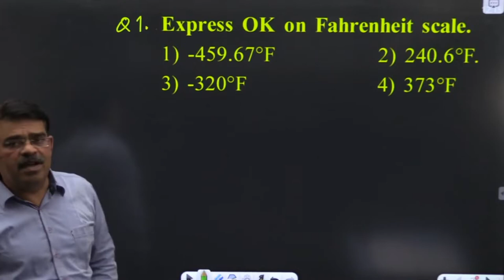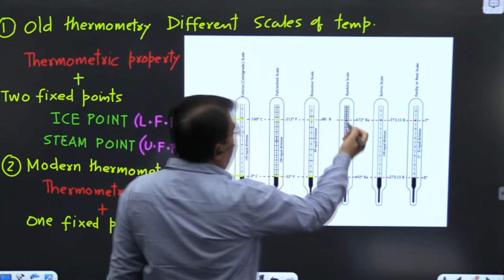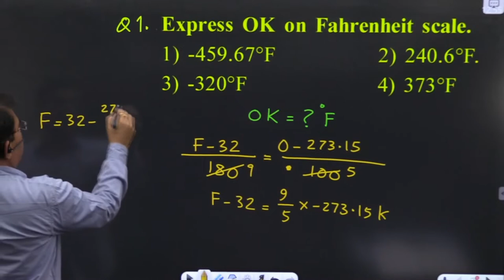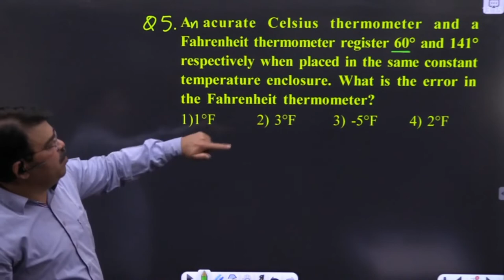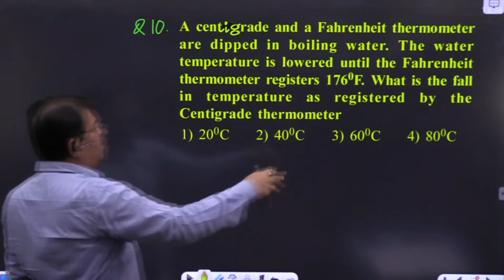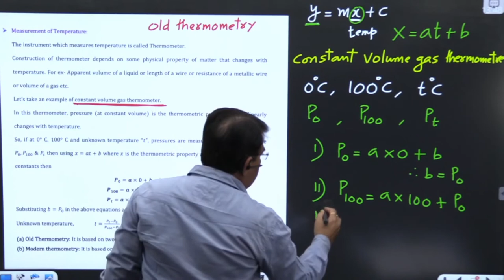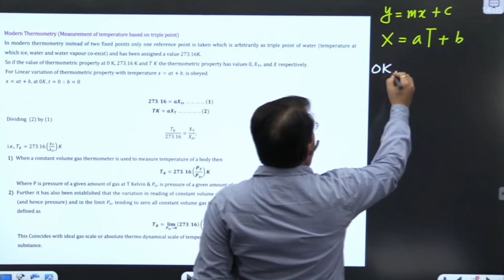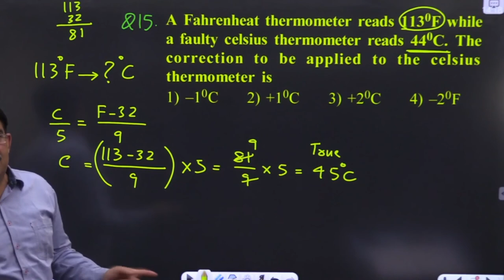Thermometry - Theory & Problems -Vivek Phalke PHYSICS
Thermometry - Theory & Problems l Concept & Problem l  JEE /NEET - 2021/22 l Vivek Phalke PHYSICS

Join PHYSICS live classes on our app for NEET l JEE l 11th l 12th